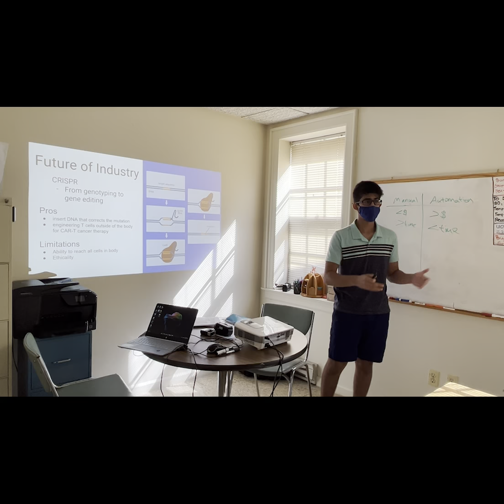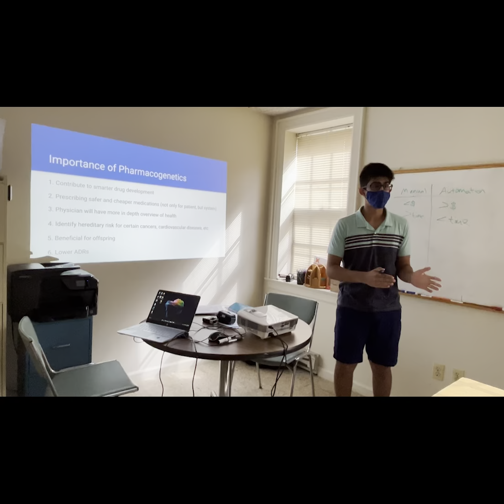FARMINGTON HIGH SCHOOL student enrolled in our program explains what the future holds for him.